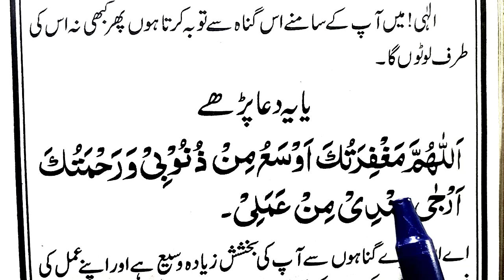Greatest Prayer for All Sins Forgiveness Of Allah | Taubah K liye Dua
In this Video insha Allah We will Learn 2 Two Greatest Prayer for All Sins Forgiveness Of Allah in arabic with urdu translation.

Covered Topics

Greatest Prayer for All Sins Forgiveness Of Allah.
Taubah K liye Dua.